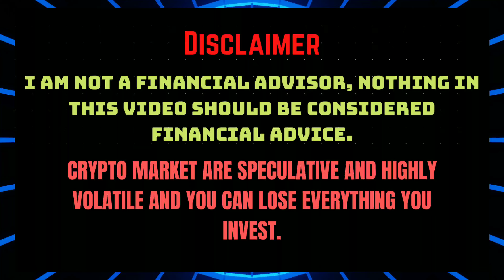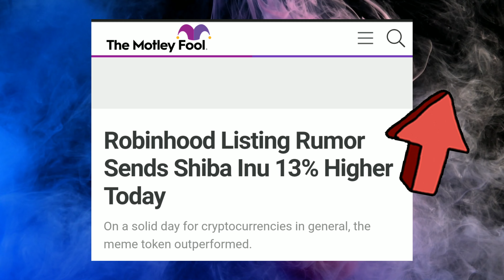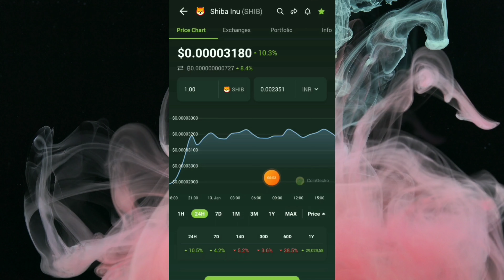Shiba Inu / Listing Exchange / Today Market Price Shiba Inu / Robinhood Exchange listed Rumours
I am not a financial advisor, nothing in this video should be considered financial advice.

crypto market are speculative and highly volatile and you can lose everything you invest.

Shiba inu listed exchange news in Hindi

Shiba inu coin listing in Robinhood Exchange

Shiba inu coin price prediction in india today

 Shiba inu crypto currency market news

Shiba inu coin listing on giottus crypto currency exchange

Shiba inu listed on bitso exchange

crypto currency market news today

crypto market news 2022

 unknown Crypto Currency 4444 news

Shiba inu coin price today 2022